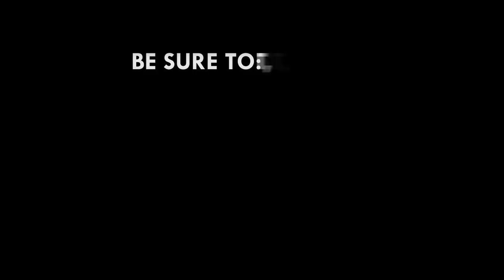Majority leader schools minority leader on how to pronounce 'epitome'